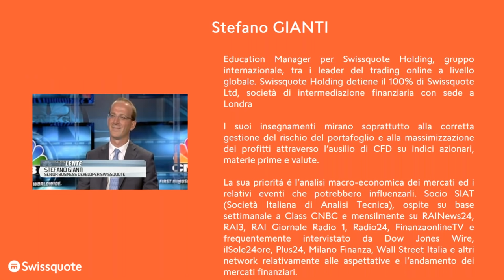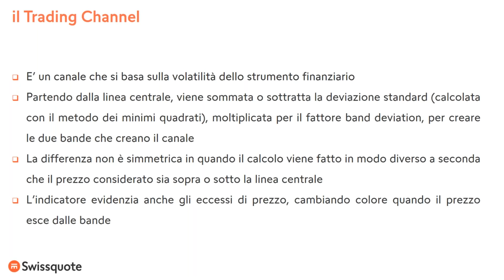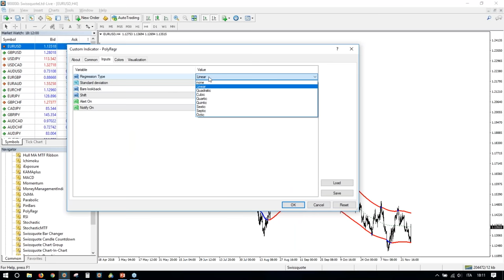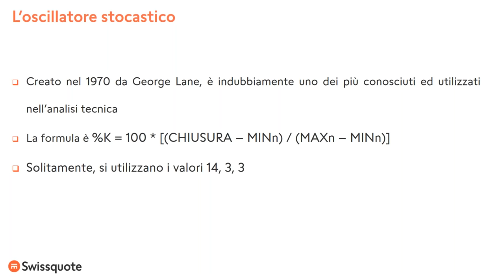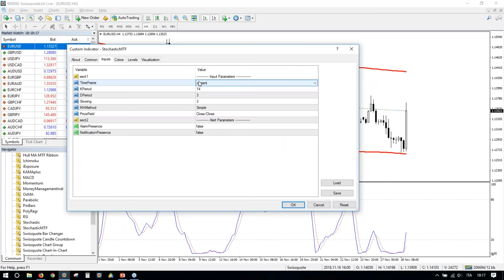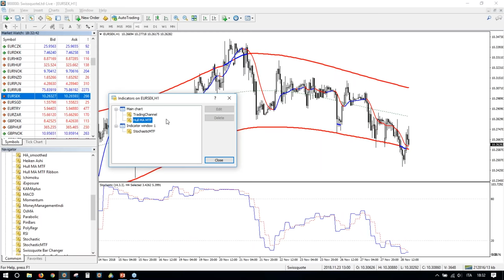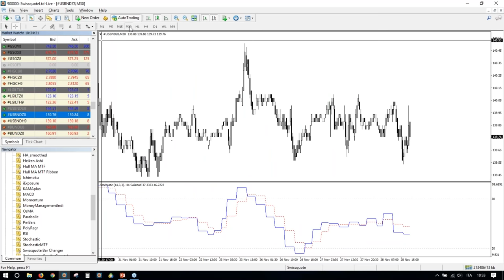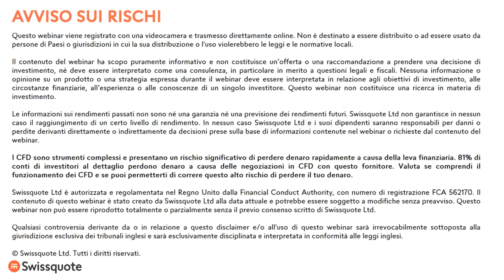Strategie mean reverting con il Trading Channel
La composizione complessiva di portafoglio è una delle variabili più sottovalutate quando si fa trading.
Dopo aver esaminato in precedenti webinars diverse strategie trend-following e di breakout, in questa sessione approfondiamo strategie che prevedono il "ritorno del prezzo verso la media".

Durante la trattazione vengono anche spiegati degli specifici indicatori che vengono offerti ai clienti di Swissquote.